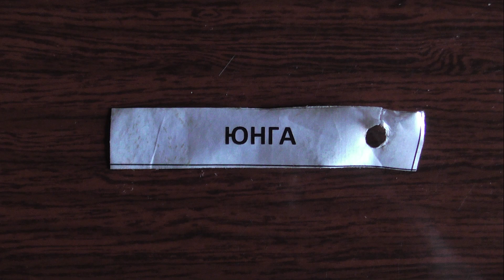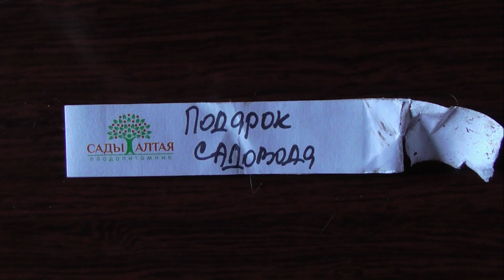Вместо яблоньки ЮНГА выросла АЛТАЙСКОЕ РУМЯНОЕ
Яблонька начала плодоносить через три года после высадки     Обриета из семян начала цвести